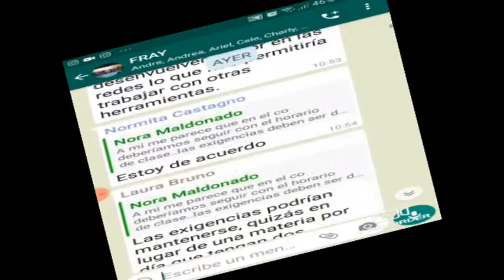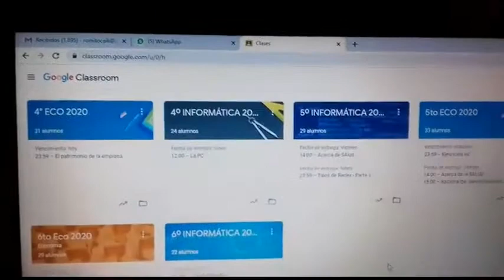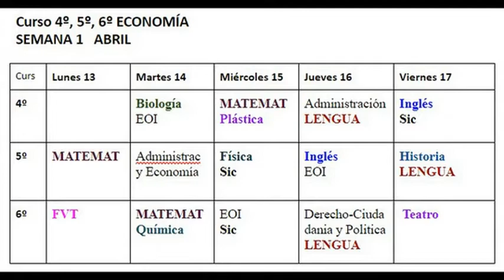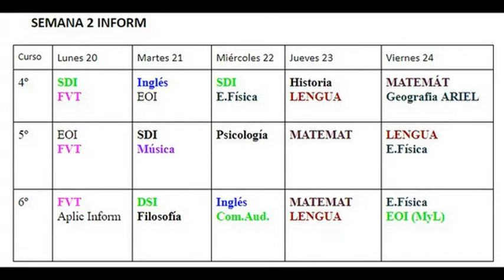Video para CB - 13/04/2020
Le contamos la nueva forma de trabajo en cuarentena a los chicos y chicas de CO (4to, 5to y 6to Año). Abril del 2020.